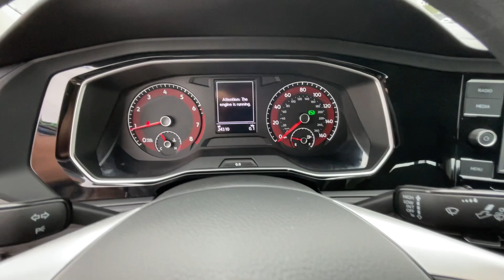2021 Volkswagen Jetta Reno, Carson City, Lake Tahoe, Fernley, Dayton MM087369C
Platinum Gray Metallic Used 2021 Volkswagen Jetta S available in 1050 E Plumb Ln #110, Reno, Nevada at Lithia VW of Reno. Servicing the Reno, Carson City, Lake Tahoe, Fernley, Dayton, NV area.

1050 E Plumb Ln #110

CARFAX 1-Owner  ONLY 24 309 Miles! PRICE DROP FROM $22 995. WiFi Hotspot  Brake Actuated Limited Slip Differential  Smart Device Integration  Apple CarPlay  Back-Up Camera  iPod/MP3 Input  Turbo Charged  Aluminum Wheels READ MORE!br /br /KEY FEATURES INCLUDEbr /Back-Up Camera  Turbocharged  iPod/MP3 Input  Onboard Communications System  Aluminum Wheels  Apple CarPlay  Smart Device Integration  Brake Actuated Limited Slip Differential  WiFi Hotspot. MP3 Player  Keyless Entry  Child Safety Locks  Steering Wheel Controls  Electronic Stability Control. Volkswagen S with PLATINUM GRAY METALLIC exterior and TITAN BLACK CLOTH interior features a 4 Cylinder Engine with 147 HP at 5000 RPM*. br /br /VEHICLE REVIEWSbr /Great Gas Mileage: 39 MPG Hwy. br /br /PRICED TO MOVEbr /Was $22 995. br /br /BUY WITH CONFIDENCEbr /CARFAX 1-Owner br /br /WHY BUY FROM USbr /Lithia Volkswagen of Reno sells new  and used  cars  trucks and SUVs  near Sparks and Carson City  Nevada. We offer easy financing options and best in market no haggle pricing for an easy and transparent purchase experience. Our sales team is open seven days a week to help you. Just off exit 65 on I-580  we are located at 1050 East Plumb Ln. #110 in Reno. Plus any applicable finance charges. All vehicles subject to prior sale.br /